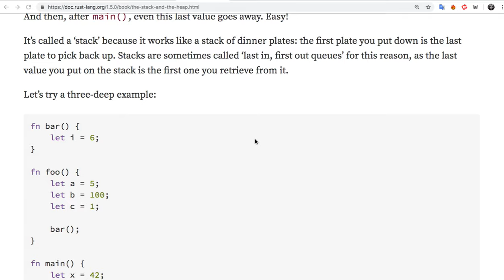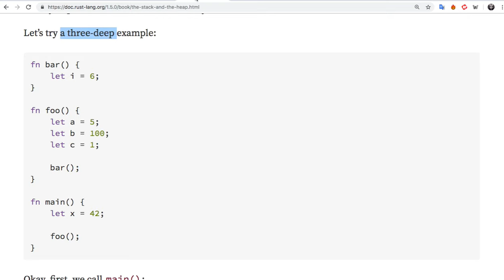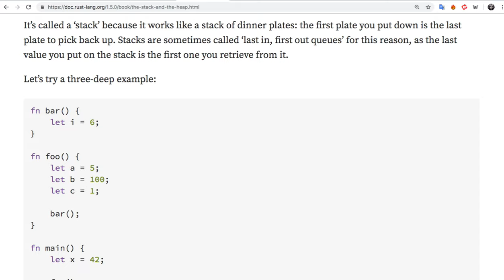[러스트] 305 - Stack